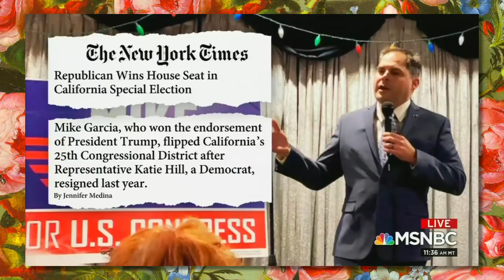Katie Hill Reacts to Special Election Loss | Hysteria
Katie Hill joins Erin Ryan and Alyssa Mastromonaco after her former congressional seat flipped back to red in the special election for California's 25th congressional district. They talk about how Mike Garcia won, what this means for Democrats, and what we can do to flip the seat back in November.